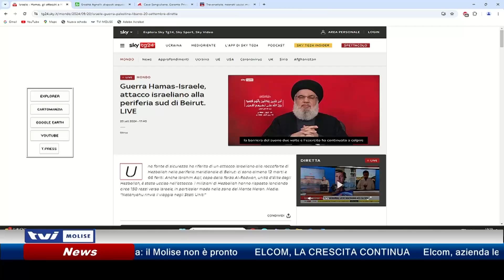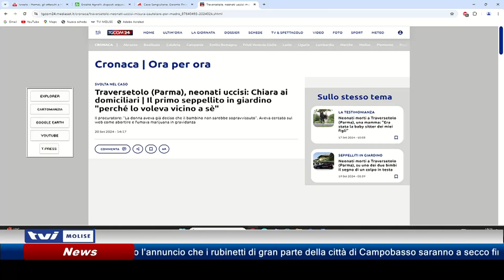𝗔𝗚𝗚𝗜𝗢𝗥𝗡𝗔𝗠𝗘𝗡𝗧𝗢 𝗦𝗘𝗥𝗔𝗟𝗘 𝗗𝗘𝗟 𝟮𝟬 𝗦𝗘𝗧𝗧𝗘𝗠𝗕𝗥𝗘 𝟮𝟬𝟮𝟰